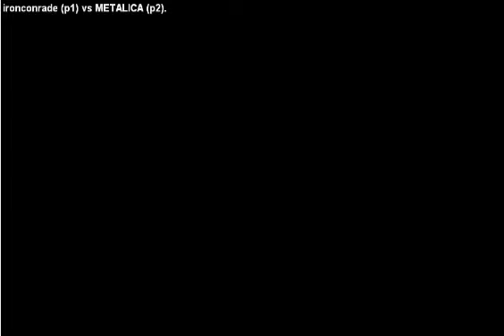ironconrade (JAPON) (6) vs METALICA (PERU) (0) / KOF95 (FIGHTCADE)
haha metalica esta tan traumado que cada vez que alguien lo maltrata manco-METALICA dice ...ese es SIMBA! es SIMBA! y cierra el juego XD haha esta vez un japones noob le dio anal 5x0 pero el manco METALICA jura que fue simba hahahahha .pobre manco lo tienen traumado hace mas de 3 años ( ver ) seguro seguira diciendo q simba fue ese ironconrade con cuenta fake de japon ... y si no saben de que hablo solo miren,
SIMBA_SNK (43) vs METALICA (4)
SIMBA_SNK (16) vs METALICA (2)
SIMBA_SNK (12) vs METALICA (1)
SIMBA_SNK (33) vs METALICA (4)
SIMBA_SNK (32) vs METALICA (2)